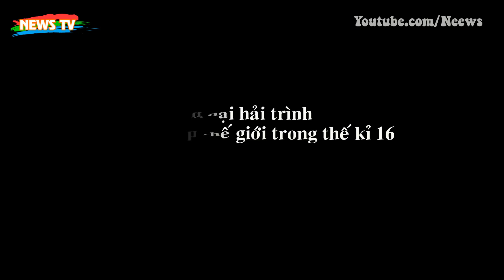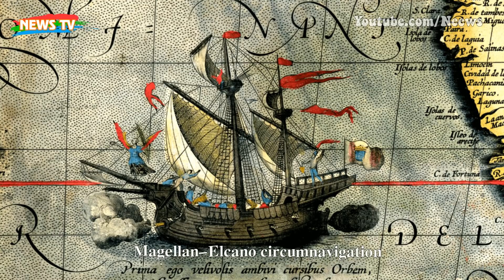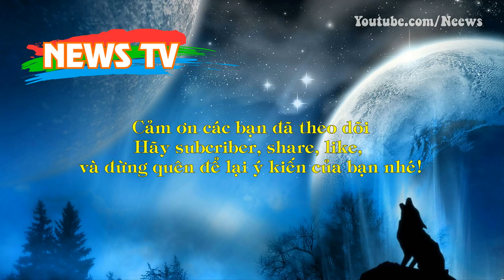Gần 500 năm qua, đây là "quái vật đại dương" chết chóc, đáng sợ bậc nhất trên Trái Đất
[News TV] - Giới thủy thủ dày dặn kinh nghiệm gọi nó là "quái vật đáng sợ của đại dương" bởi những thứ "vũ khí chết người" mà nó mang trong mình.